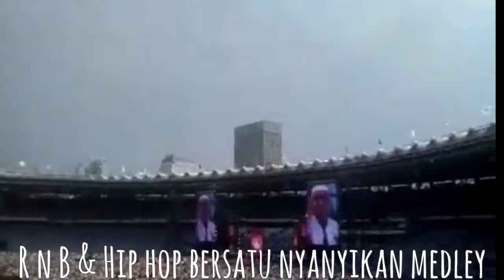Beragam namun bersatu dalam Konser Putih Bersatu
Keragaman adalah realitas Indonesia yang jika tumbuh dalam persatuan akan mengantarkan negeri ini selangkah lebih maju.
Inilah spirit yang hadir dari hati saya dan ribuan massa lain yang menghadiri Rapat Umum Rakyat bertajuk Konser Putih Bersatu
Sejatinya ini adalah Kampanye Akbar capres Jokowi namun disajikan dalam suasana kegembiraan dan persatuan.
Saya bangga bisa hadir dan menjadi penyaksi momen bersejarah ini dan video ini adalah upaya menyebarkan kebanggaan dan kebahagiaan itu.